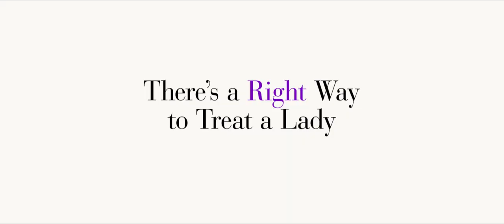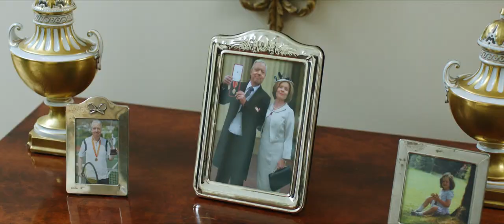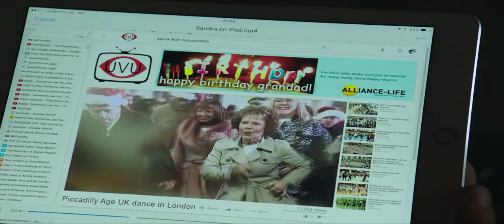Fiding Your Feet Trailer - 2018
When ‘Lady’ Sandra Abbott (Academy Award nominee Imelda Staunton, Maleficent, Vera Drake) discovers that her husband of forty years (John Sessions) is having an affair with her best friend (Josie Lawrence) she seeks refuge in London with her estranged, older sister Bif (Celia Imrie, The Best Exotic Marigold Hotel, Bridget Jones’ Baby). The two could not be more different — Sandra is a fish out of water next to her outspoken, serial dating, free-spirited sibling. But different is just what Sandra needs at the moment, and she reluctantly lets Bif drag her along to a community dance class, where gradually she starts finding her feet and romance as she meets her sister’s friends, Charlie (Timothy Spall), Jackie (Joanna Lumley) and Ted (David Hayman).